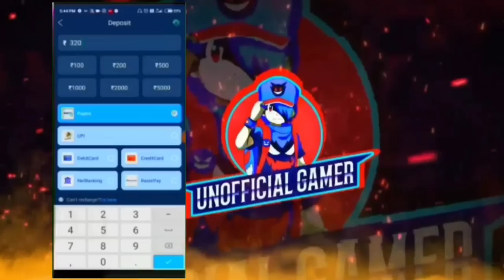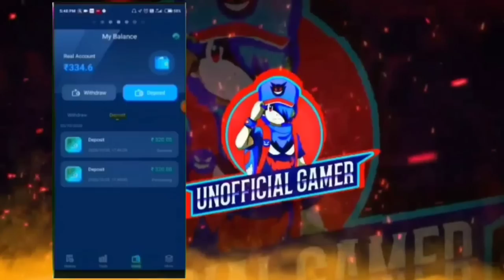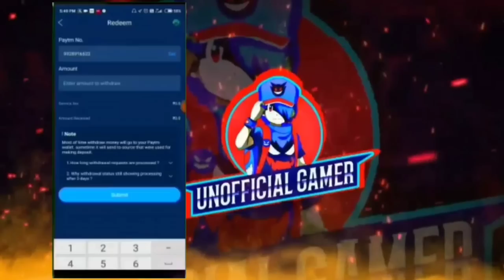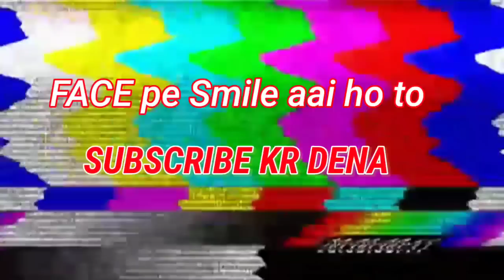TOP 1 Grandmaster in 15Hours🔥FUNNY MOMENTS SEASON 18😊SAMSUNG A3,A5,A6,A7,J2,J5,J7,S5,S6,S7,SO,A10,A2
CONFIGURACIÓN PERFECTA para SAMSUNG A3,A5,A6,A7,J2,J5,J7,S5,S6,S7,SO,A10,A20,A30,A50,A70 // FREEFIRE

ALOK vs DIAMONDS CLASH battle who will win gameplay garena free fire Live streamer from INDIA killing player with LOUD volume spy like JAMES BOND 007 level up to 85.

@LOUD @NOBRU@totalgaming @twosidegamers @loveyou prank @girl in free fire

Guild - WARRIORS
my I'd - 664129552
Game name - WAR CSK YT✓

(ELECTRO ICE ZARD)

1.Garena Free Fire Indonesia
2.Garena Free Fire Brazil
3.Garena Free Fire Brasil
4.Garena Free Fire India
5.Garena Free Fire Singapore
6.Garena Free Fire Thailand